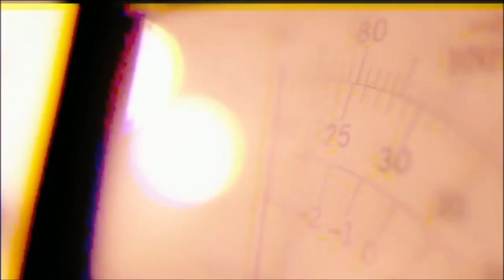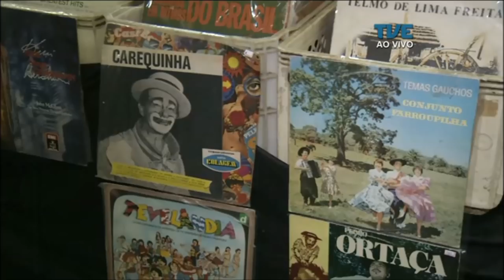Radar | TVE - Otêmia - 14/05/2019